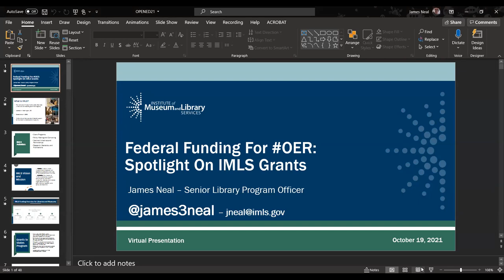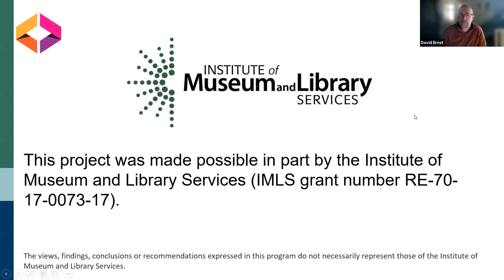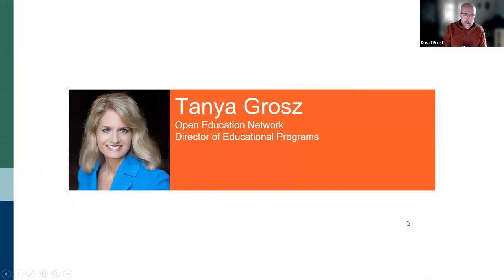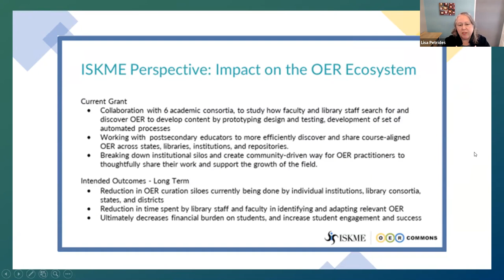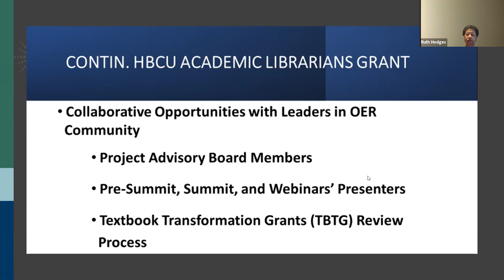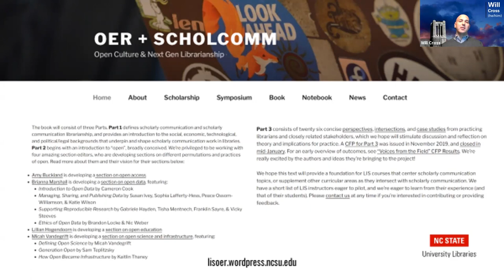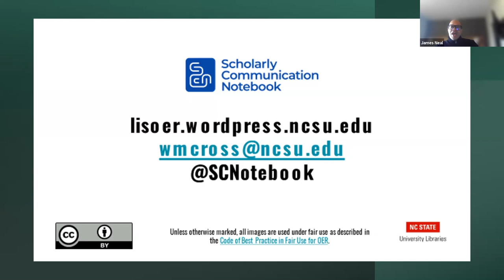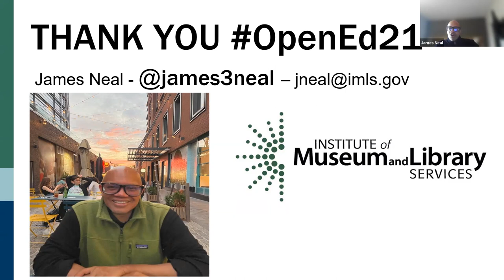Federal Funding For OER: Spotlight On IMLS Grants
This session was recorded at the 2021 Open Education Conference. Information on the session and attribution for the presenters can be found